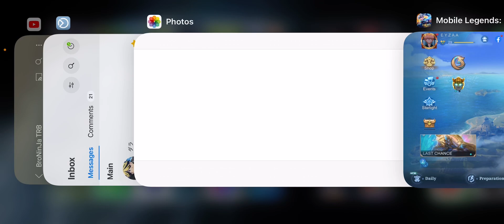MlBB-❌លក់ហើយ 15$ /#1469. Grenger lightborn selena. edura. etime